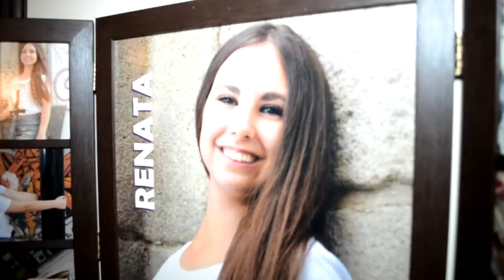Salones Sunset Helénico